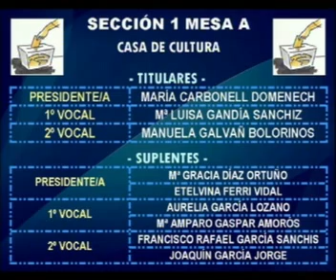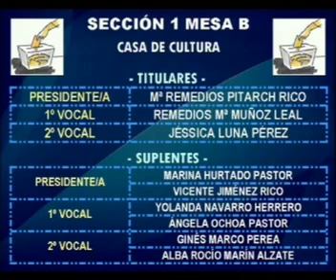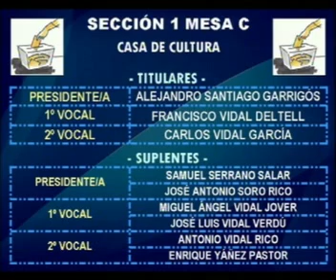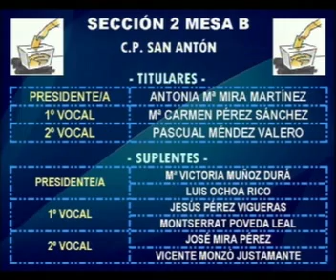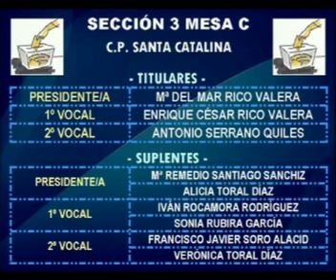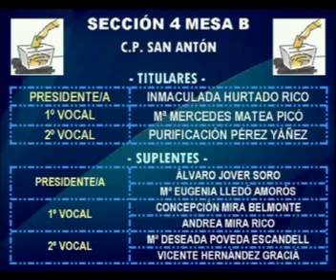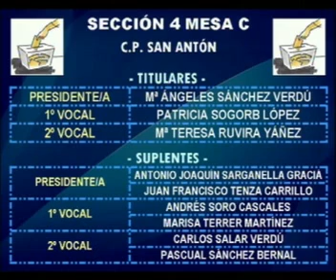designació taules electorals